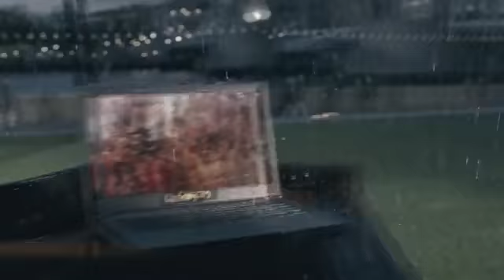willi.am - This Is Love ft. Eva Simons - YouTube